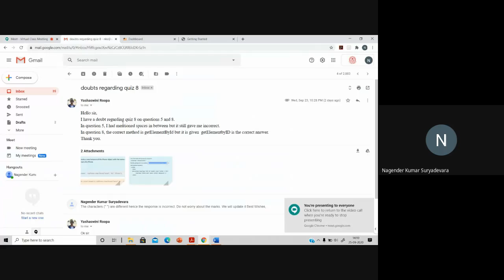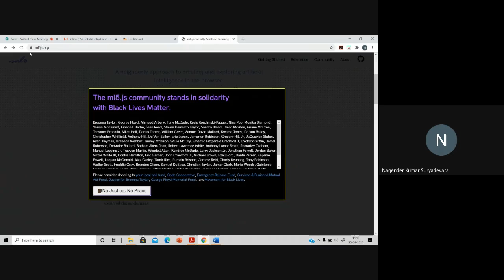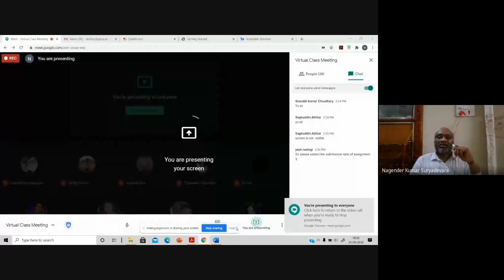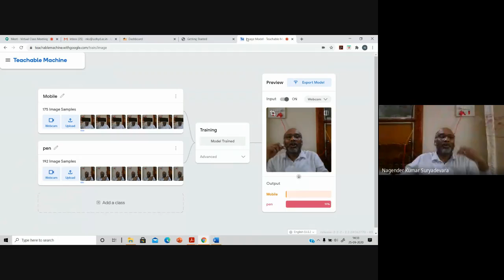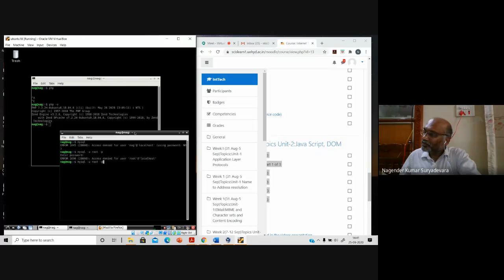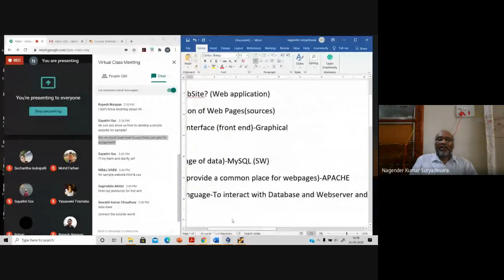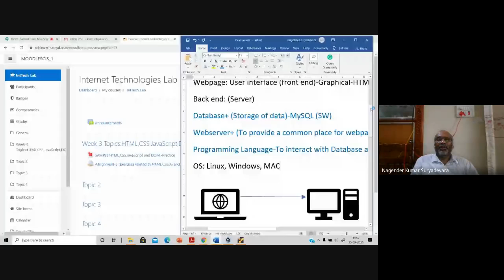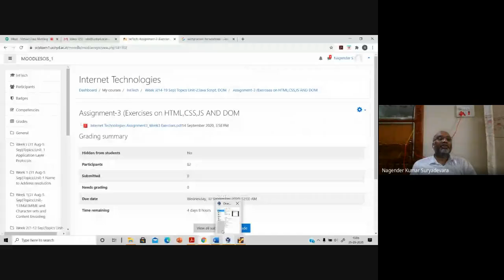Virtual Class Meeting 2020 09 25 at 01 39 GMT 7